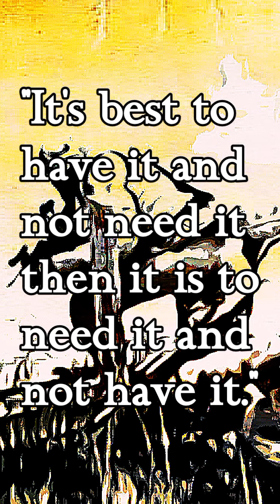Be back Monday